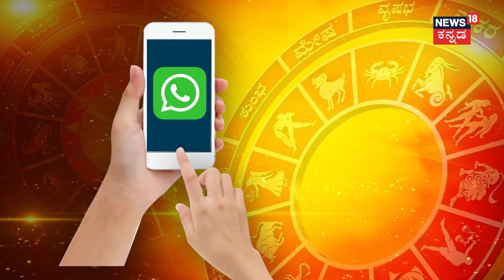Dina Bhavishya 2024 | Daily Horoscope | ಹೇಮಲತಾ ಅವರಿಗೆ ಸಂತಾನ ಆಗುವುದರಲ್ಲಿ ಸಂಶಯ ಇಲ್ಲ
News18 Kannada Live | ನ್ಯೂಸ್ 18 ಕನ್ನಡ ಲೈವ್
Karnataka | ಕರ್ನಾಟಕ
Kannada | ಕನ್ನಡ